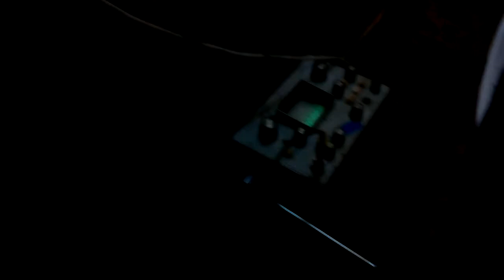Огонь из воздуха какбы.